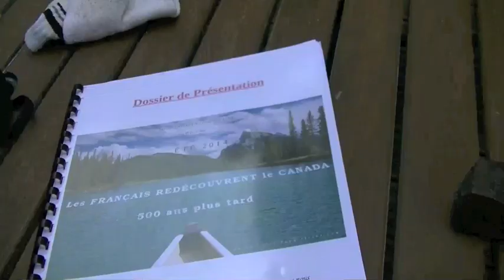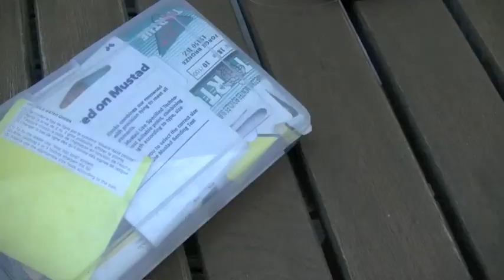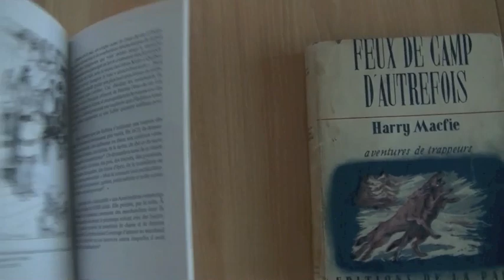Derniers Préparatifs de l'expédition Trappeur au Canada !!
vidéo vite fait quelques jours avant notre départ montrant ce qu'on emporte, notre parcours, le type de matos, et les dernières nouvelles :)